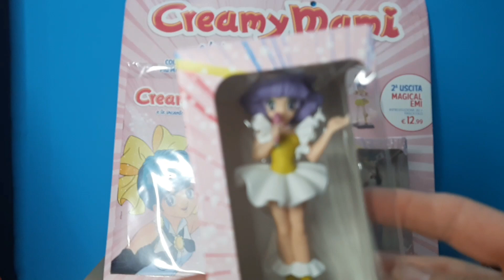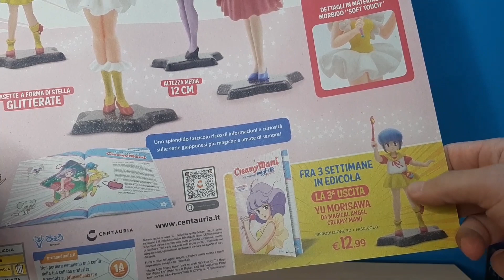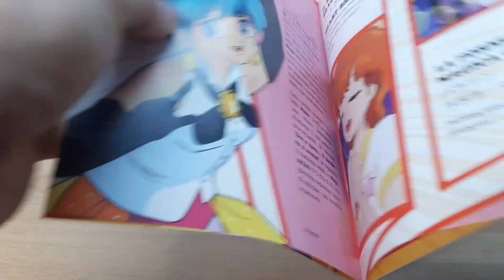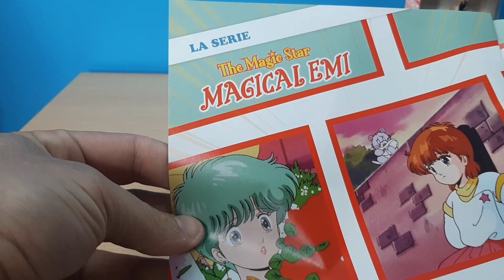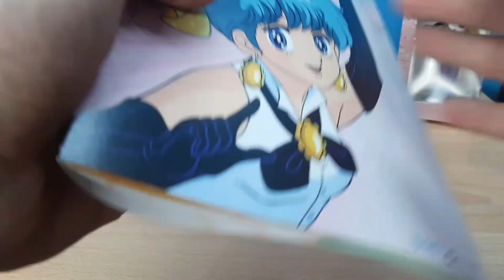Creamy mami e le incantevoli maghette 3d collections 2°uscita Magica Emi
ciao amici,oggi guardiamo insieme  la seconda uscita di Creamy mami e le incantevoli maghette 3d collections con la fantastica MAGICA EMI  buona visione  .E ricordatevi  di iscrivervi al canale, cliccate la campanella x rimanere sempre aggiornati sui nuovi video, like è gradito e commentate sotto per farmi sapere cosa ne pensate ARRIVEDERCI